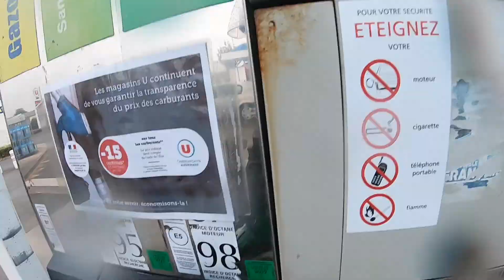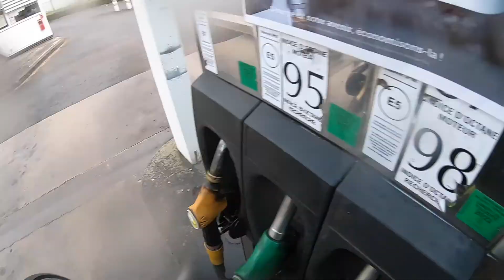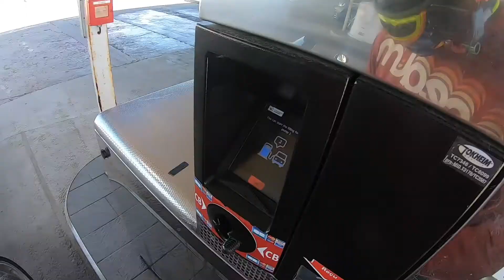Episode 2 Cherbourg to Agon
Day 2 of the France Epic

With Pete, Pete, Gordon, Jamie and Hillary,